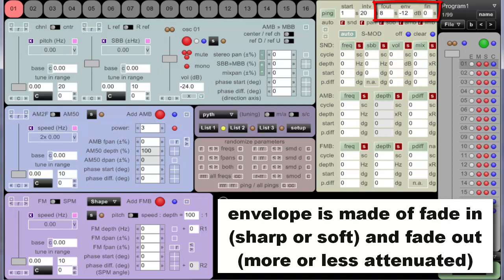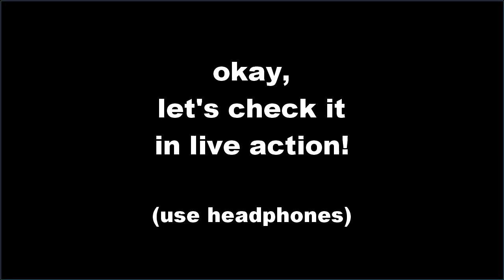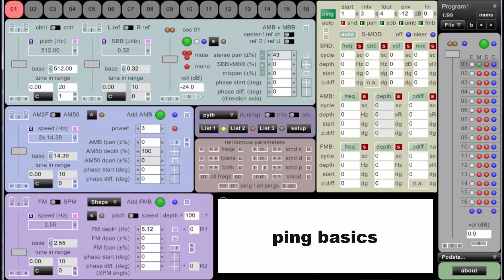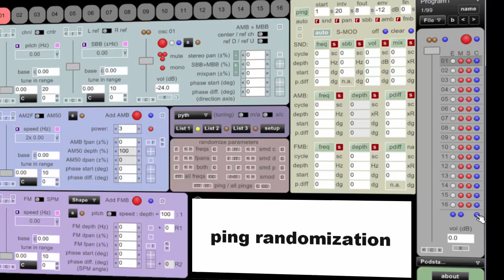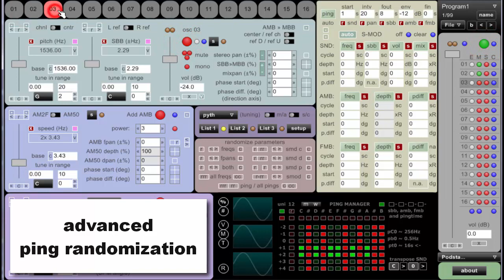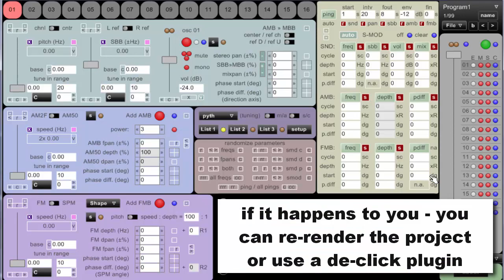Produce Like a Pro - Brain Entrainment - BeeOne Tutorial 04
BeeOne SMOD basics
the essence of 'ping'